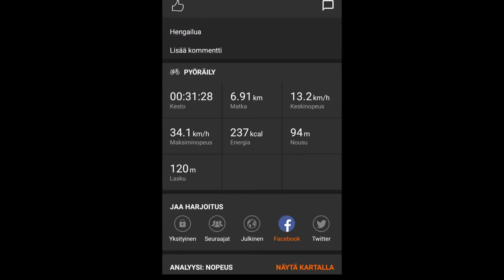Nihola SportTracker Tuorla summer 01062018 Holopainen